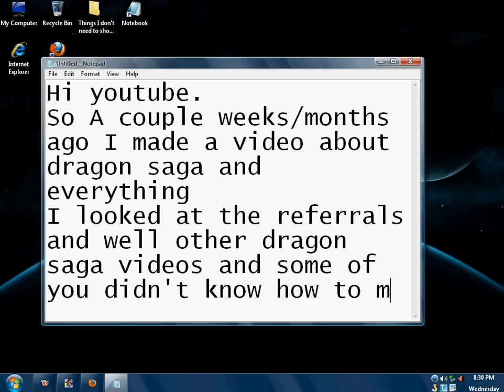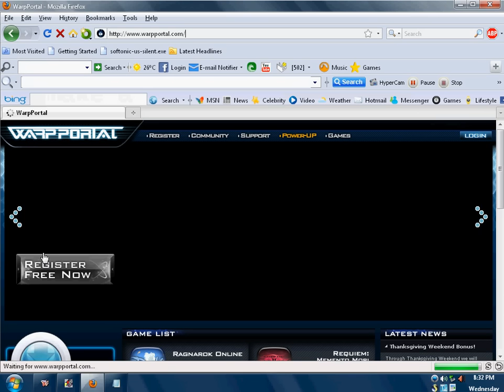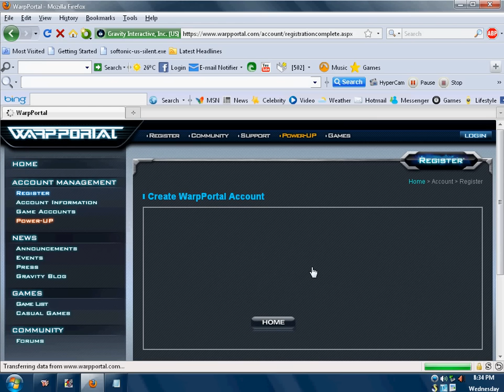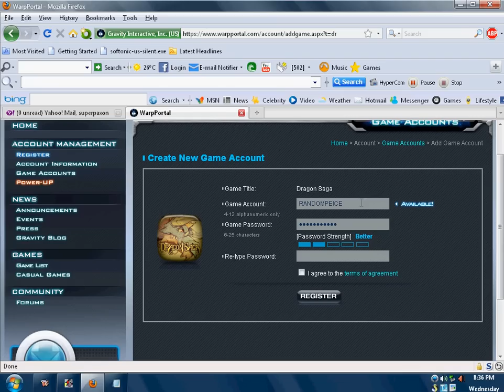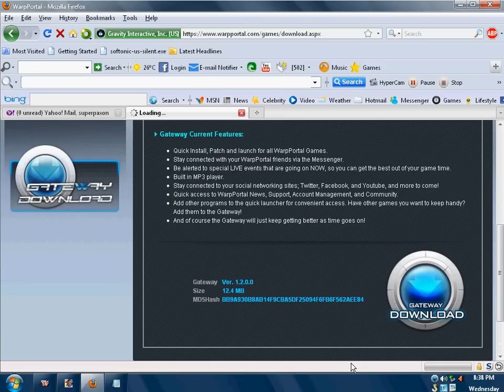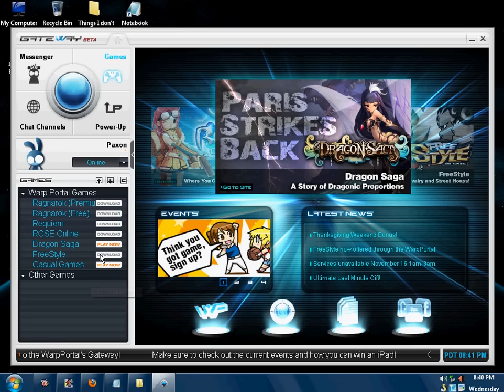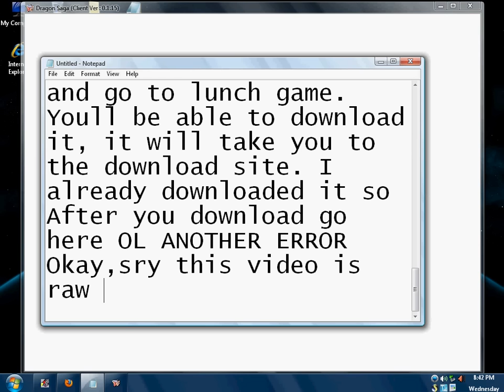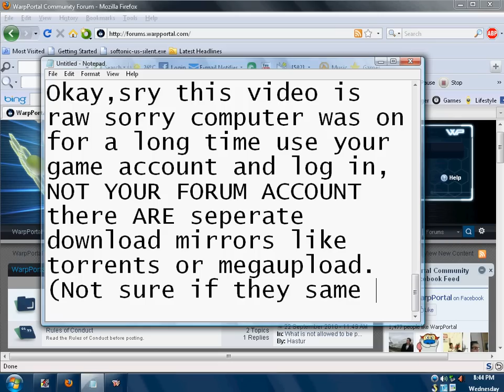How to create a Dragon Saga and Warpportal forum account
This is for the idiots (lol jk) that don't know how to create a forum account or dragon saga account.